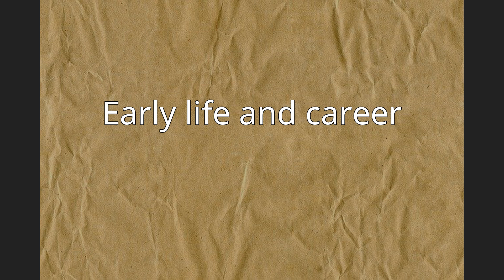Juan Carlos Jobet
Juan Carlos Jobet Eluchans is a Chilean politician and former member of Renovación Nacional. He is the Minister of Mining of Chile since 2020.